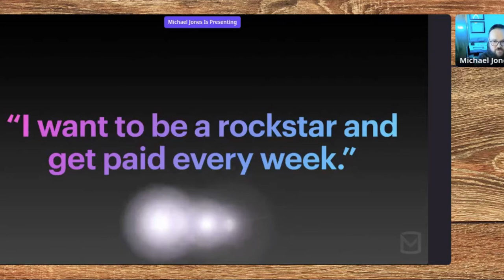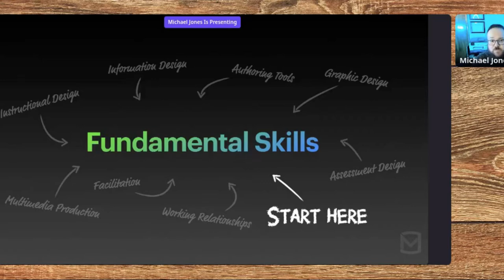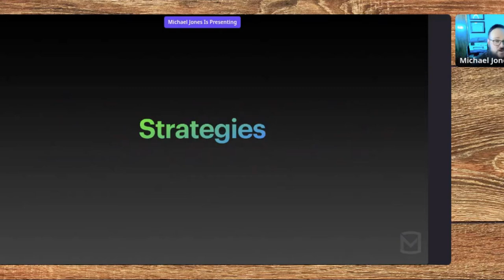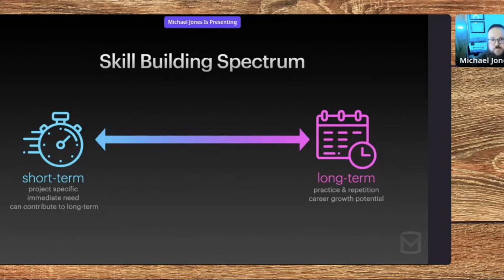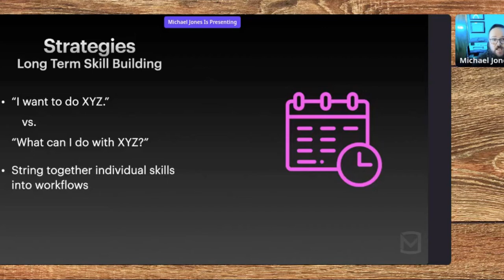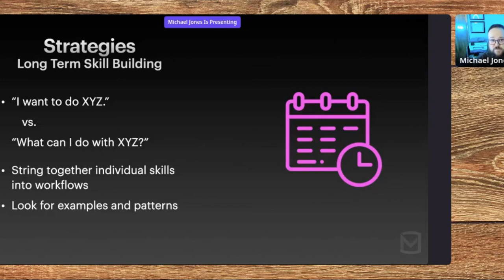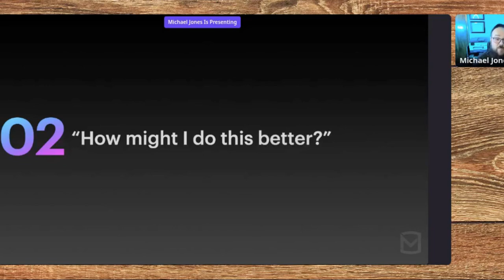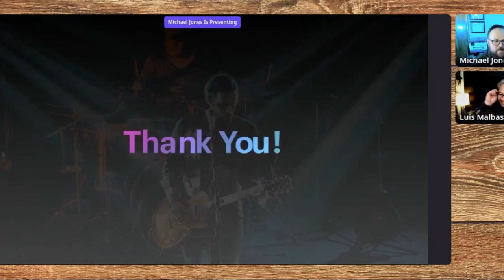Practice Makes Perfect: Breaking Down Secrets to Building Skills featuring Michael Jones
Summer Community Day 2021

What do being a musician and building skills in Learning & Development have in common? Quite a bit, actually. From the adage, “Practice makes perfect,” to fundamental strategies, and all the way up to mastery— I have been able to apply much of my experience as a Percussionist to Instructional Design. In this session, I’ll share those strategies, tips, and tricks so that you can apply them in your career.